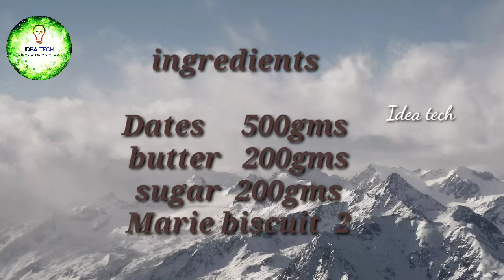How to make dates sweet with four ingredients in 5 minutes/4பொருள்5நிமிடம் சுவையான ஸ்வீட் ரெடி